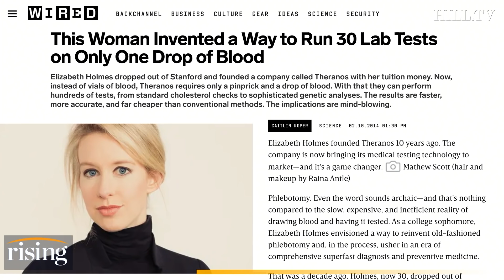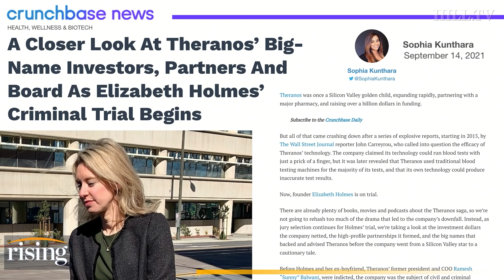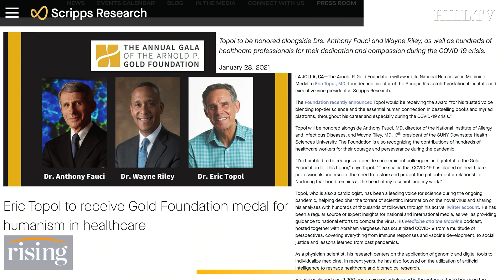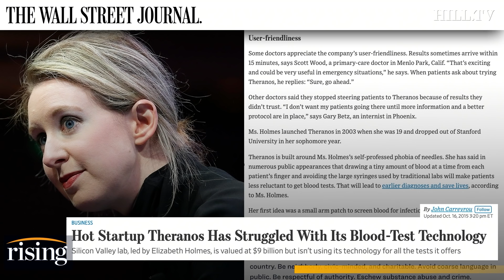Kim Iversen: Power, Money & FRAUD. How The Elizabeth Holmes Theranos Saga Exposed Big Medicine Greed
Kim Iversen details how the Theranos Elizabeth Holmes case exposed medical greed within the medical industrial complex.